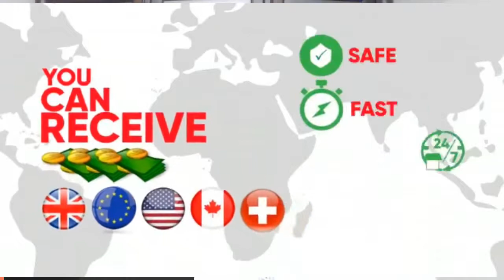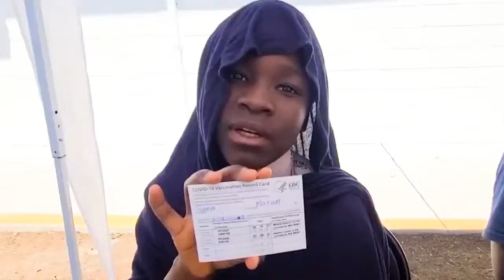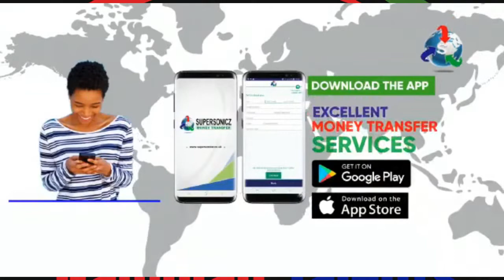THE STORY OF THE QURAN WITH IMAM SANNEH